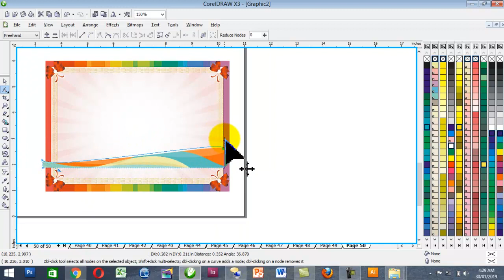How to design beautiful certificate. Simple certificate designing.